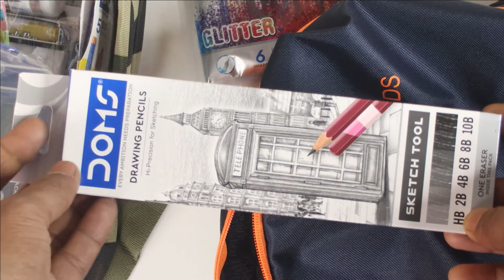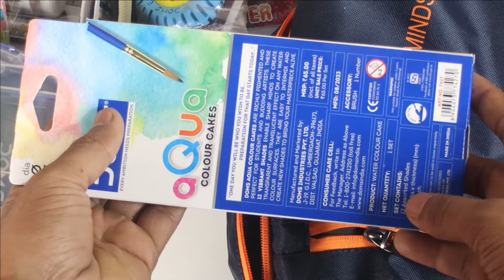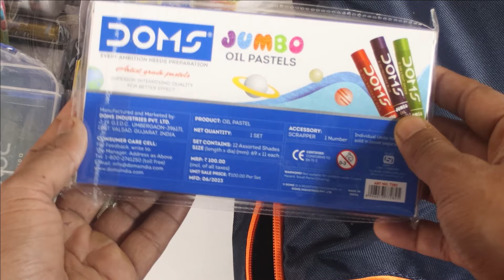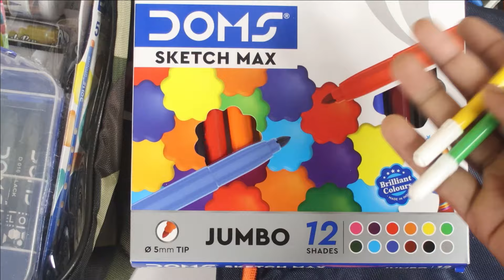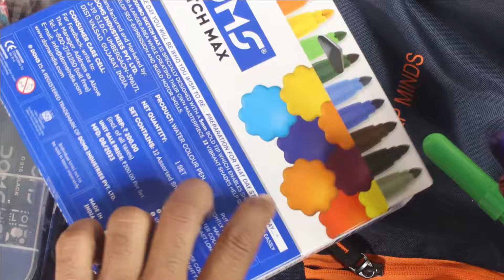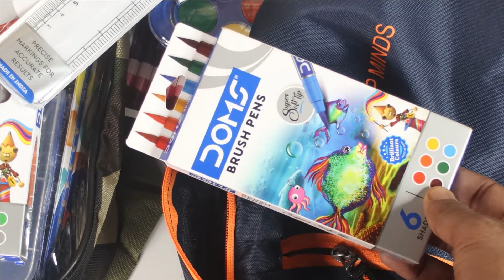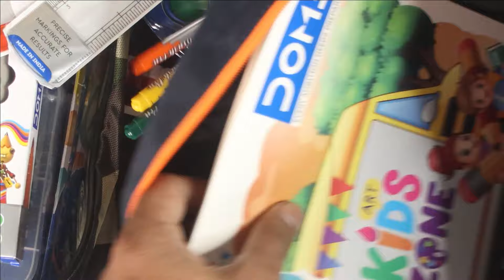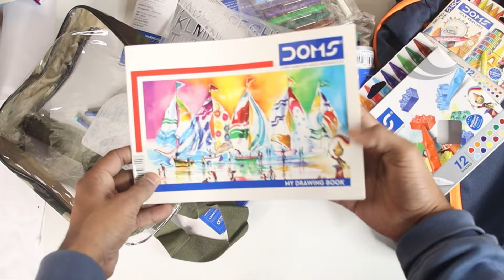DOMS Art Gear Kit - Biggest collection of Doms Stationary - Colour Pencil, Oil Pastel ,Watercolor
Biggest Collection of Doms Stationery - Dark Pencils, Sharpeners, Wax Crayons, Erasers, Oil
unboxing doms collection | doms stationery collection | unboxing and review | doms art kit, colours